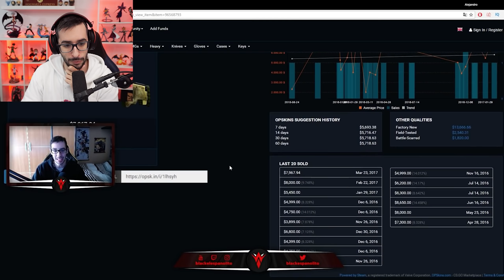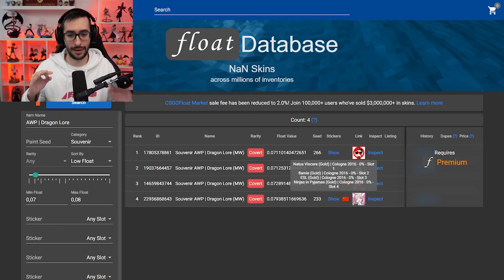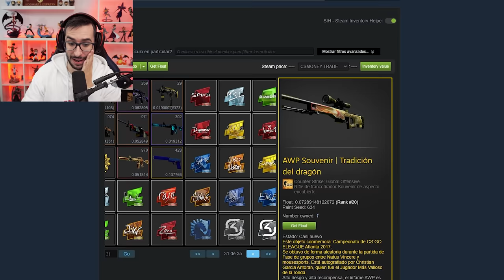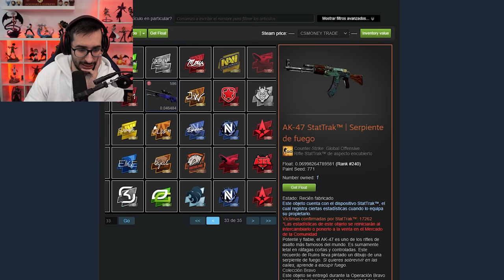¡¡HE ENCONTRADO MI DRAGON LORE SOUVENIR!!